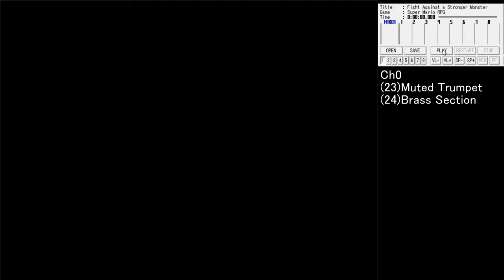スーパーマリオRPG BGM No.3「対ちょっぴり強いモンスター戦」【名曲解剖】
00:00 Ch0
01:22 Ch1
02:44 Ch2
04:05 Ch3
05:28 Ch4
06:50 Ch5
08:13 Ch6
09:35 Ch7
10:58 Ch0～7